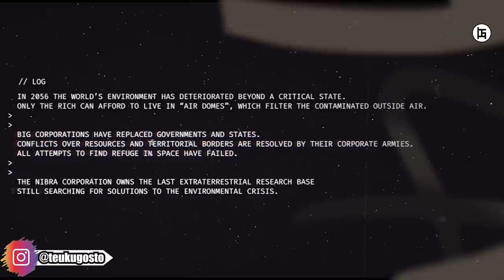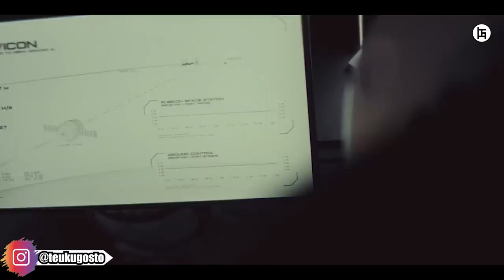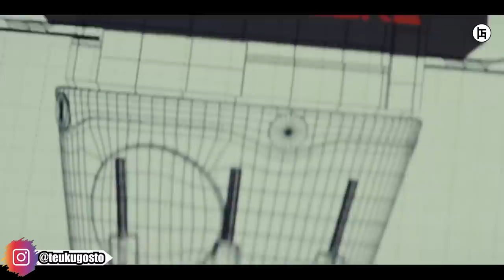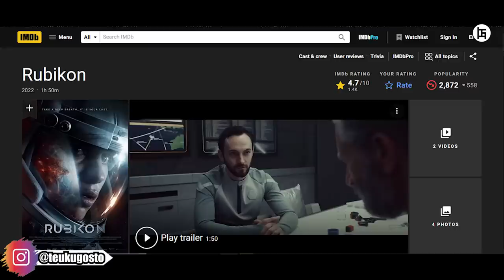TIDAK ADA PLANET BARU UNTUK MANUSIA-Seluruh Alur Cerita(Beserta Penjelasan)Gostmovie#251 rubikon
sebuah film tahun 2022, yang disutradarai sekaligus ditulis oleh magdalena lauritsch dan dibantu oleh jessica lind, serta dibintangi oleh aktor dan aktris yang tentunya saya tidak kenal, tapi jika diantara teman2 ada yang mengenal mereka. tolong sampaikan salamku pada mereka.

==CP==